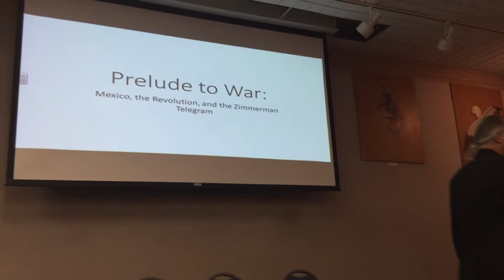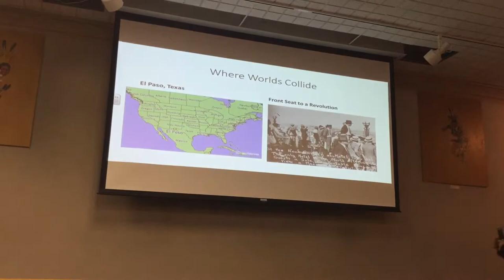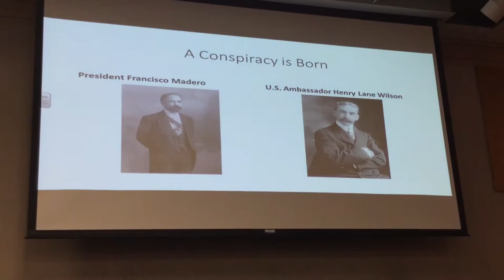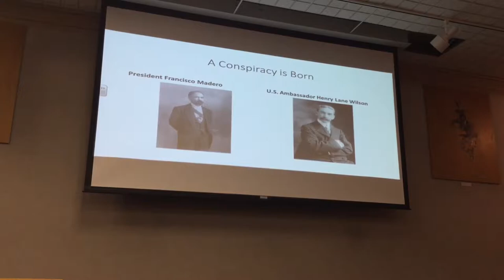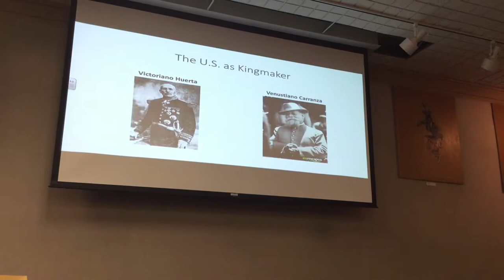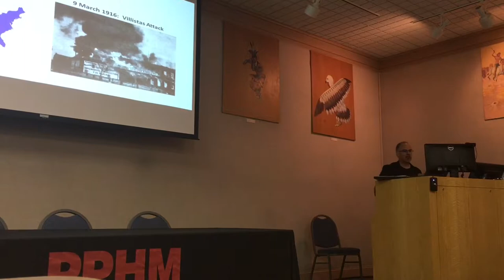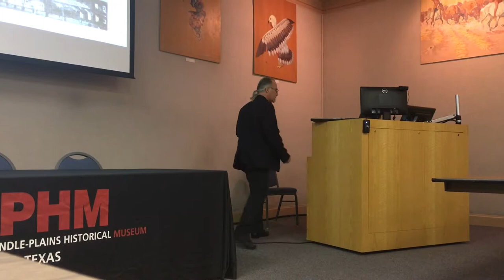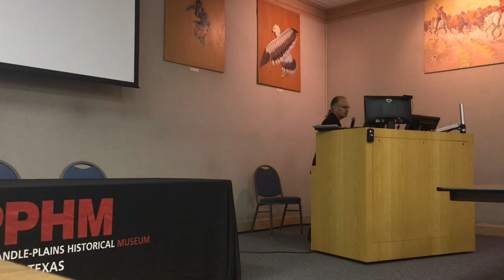Eye Deep in Hell - Part Three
Dr. Bryan Vizzini lectures on World War I